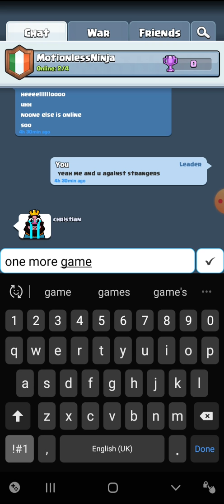Clash with Aero Dynamics!!!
Join our clan, it's called "MotionlessNinja"!